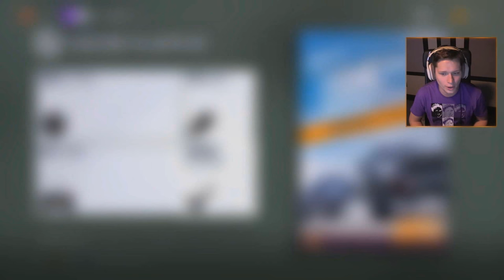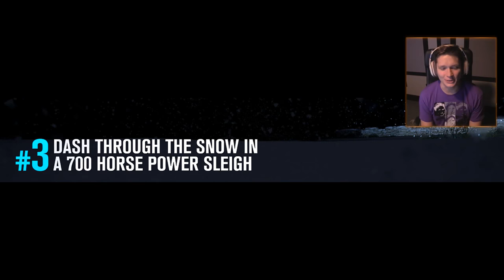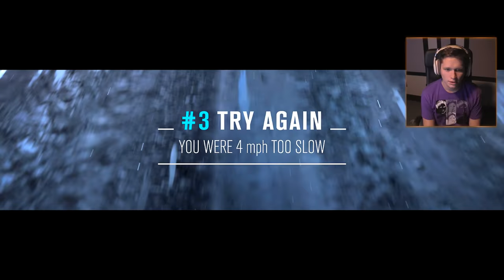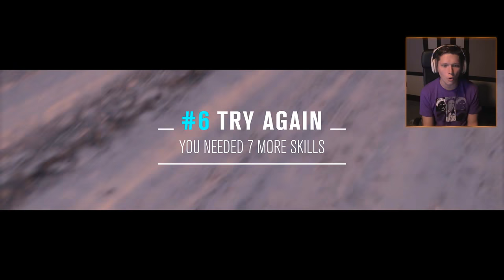Forza Blizzard Mountain - Part 8 - Terradyne Gurkha